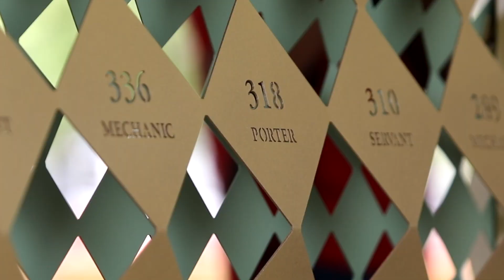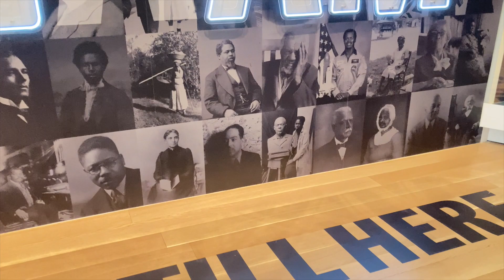The International African American Museum opens in Charleston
What began as an idea from Mayor Joe Riley after he read the book “Slaves in the Family” by Edward Ball has become a reality with the opening of the IAAM